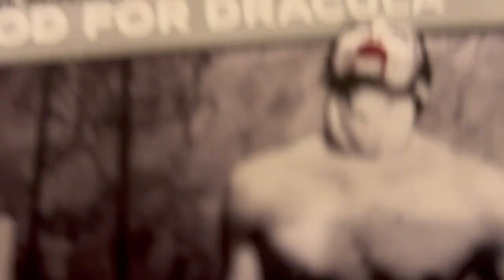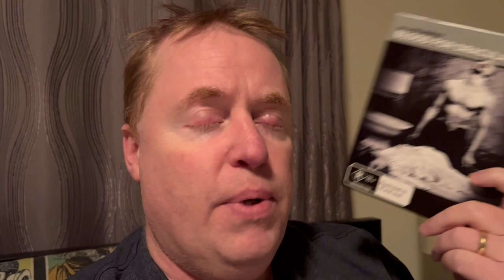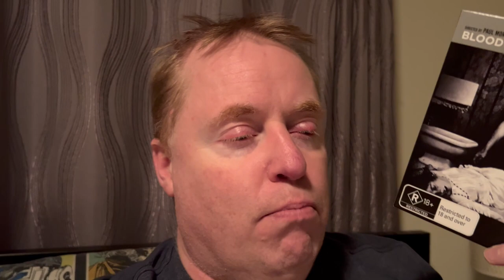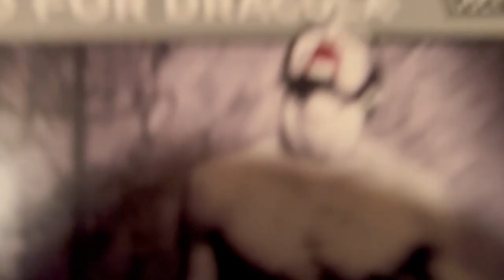BLOOD FOR DRACULA (ANDY WARHOL'S DRACULA) Movie Review (1974) Schlockmeisters #572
BLOOD FOR DRACULA (ANDY WARHOL'S DRACULA) Movie Review - He needs to blood of virgins!